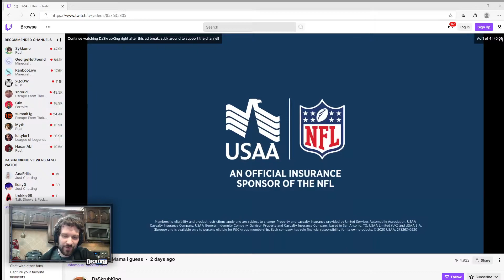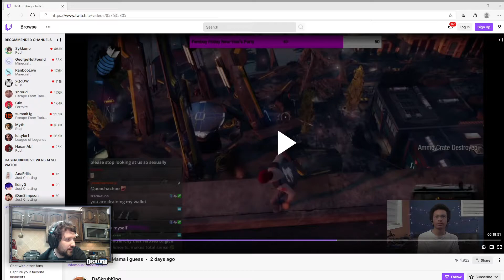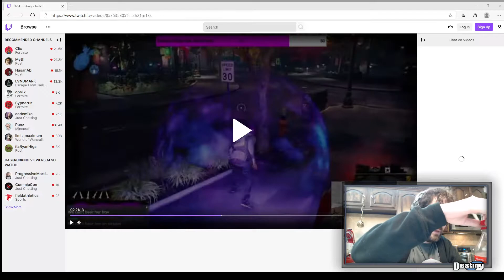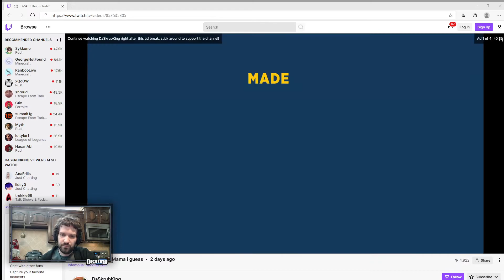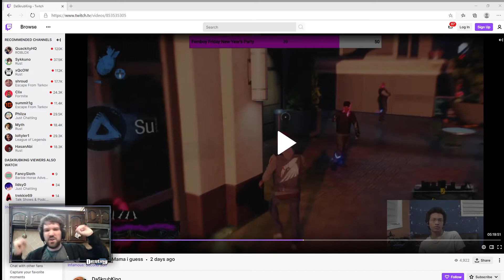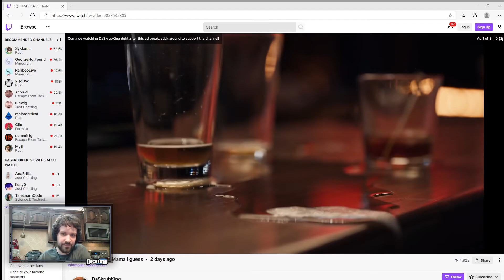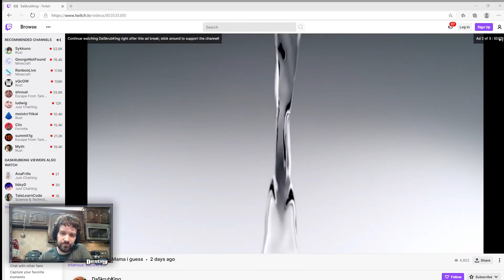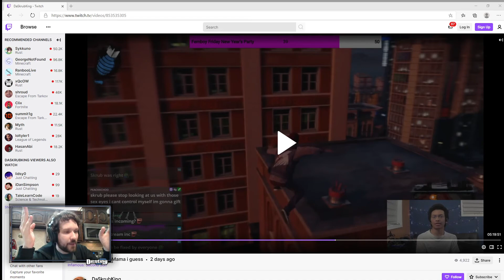Destiny best moments 00